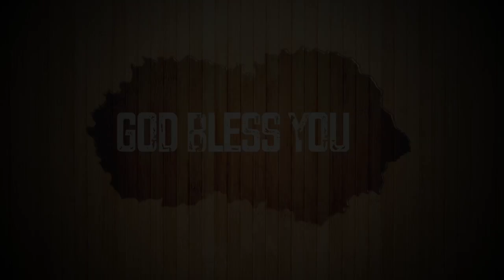ఈ రోజు దేవుని ద్యాన వాక్యము [03/05/2021] - Today Bible Verse - Telugu Bible Verse